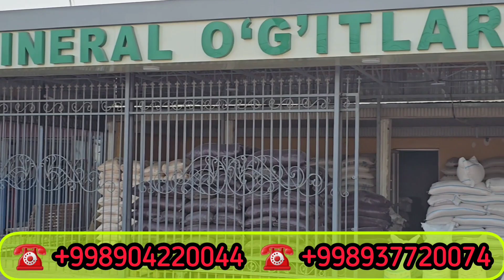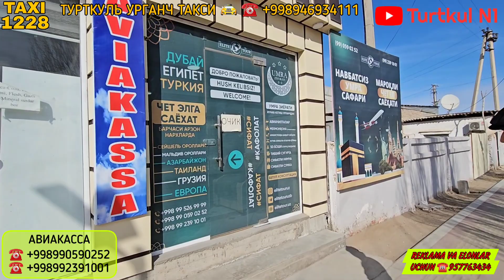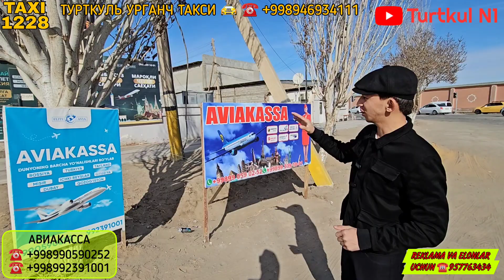АВИАКАССА БИЛЕТ НАРХЛАРИ СИЗ КУТГАН ВИДЕО БИЛЕТЛАР АРЗОНЛАДИ 24 февраля 2024 г.